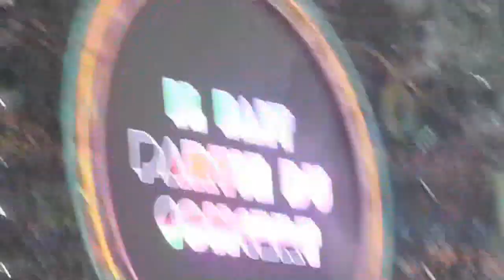COLDPLAY Mylo Xyloto - Stade de France - 02.09.2012